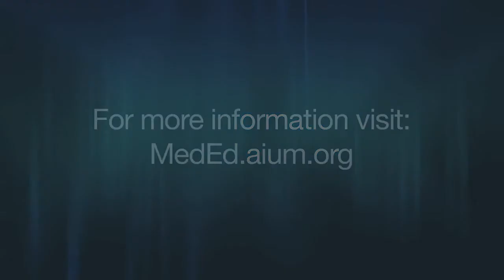University of South Carolina 3rd Year Medical Student, Duncan Norton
Duncan Norton, a 3rd year medical student at the University of South Carolina School of Medicine, describes the benefits of having ultrasound integrated into his medical school curriculum. Filmed in April, 2013 during the AIUM Annual Convention.